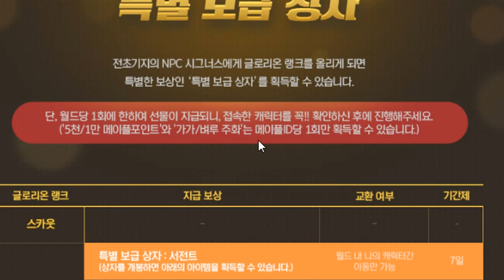버닝서버를 이용한 극한의 코인샵 활용법 / 링크+무자본 돈버는법[메이플스토리 먼치]